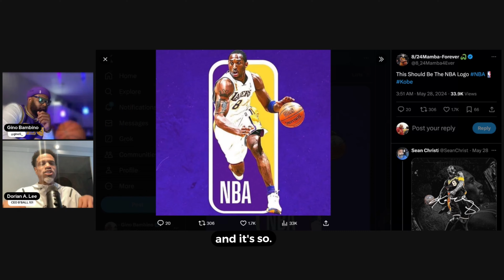Who do you think should be the NBA logo: Jerry West or Kobe Bryant?